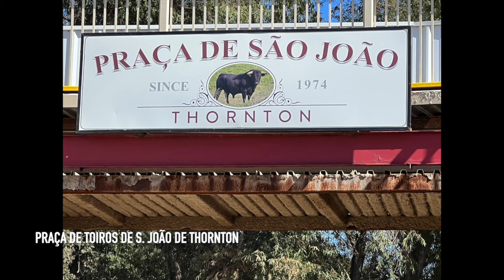FEIRA TAURINA DE THORNTON * ENTRE BARREIRAS * #059 * QUINTA FEIRA, 10 DE OUTUBRO DE 2024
FESTA BRAVA EM MOVIMENTO